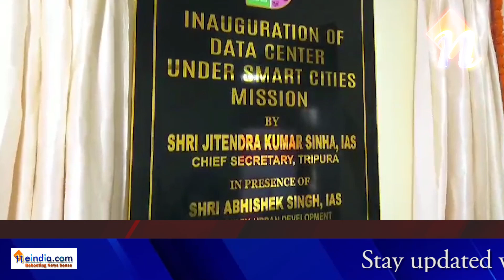33 crore data center under the Smart City Mission, enhancing urban management with advanced systems.